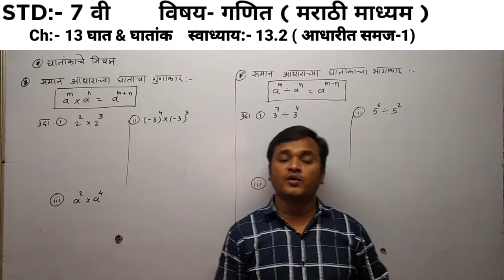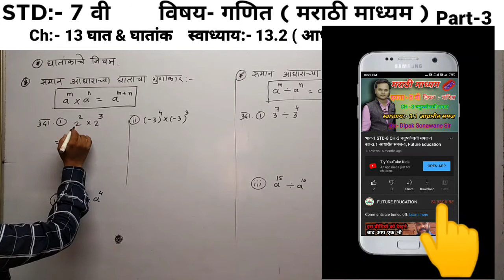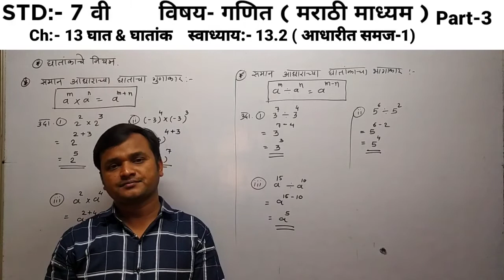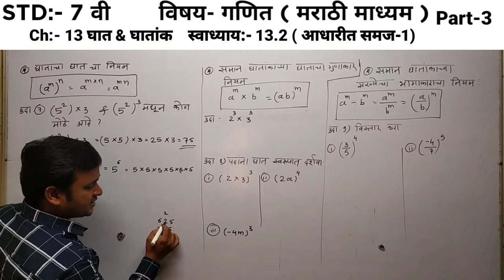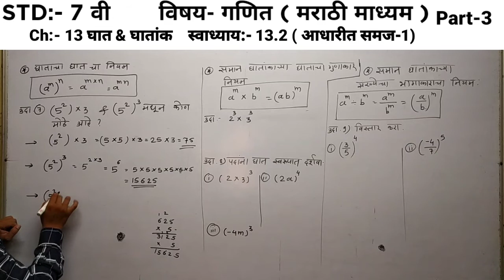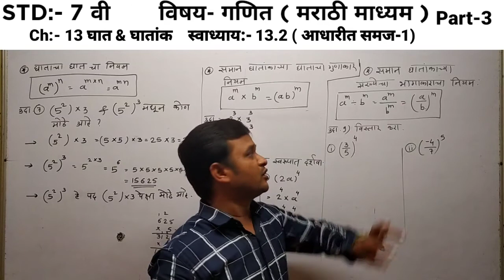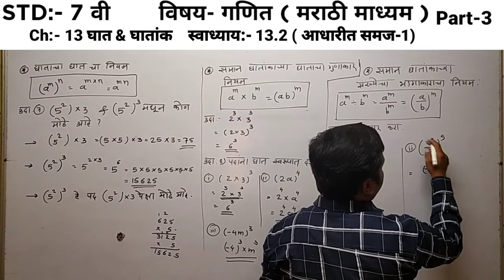भाग-3 STD-7 CH-13 स्वाध्याय-13.2 आधारीत समज-1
प्रकरण 13 घात & घातांक, Dipak Sonawane Sir, Future Education